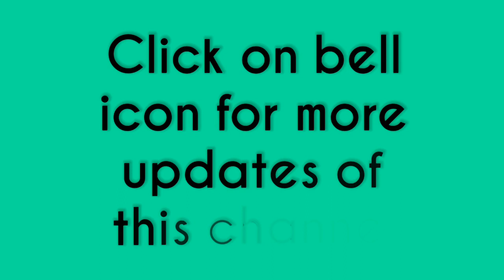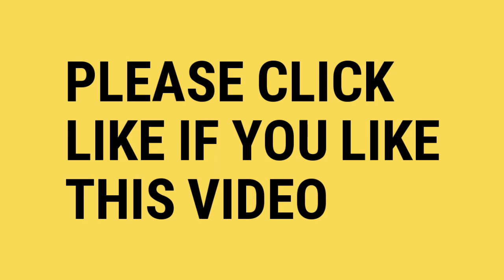Readymade Silver and Metal Earrings Collection // Beautiful Silk Thread Earrings Collection 2018